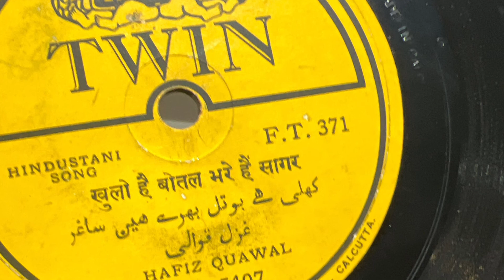Khuli hai botal bhare hain saghar. Hafiz Qawal. 78rpm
FT371
Twin
78rpm